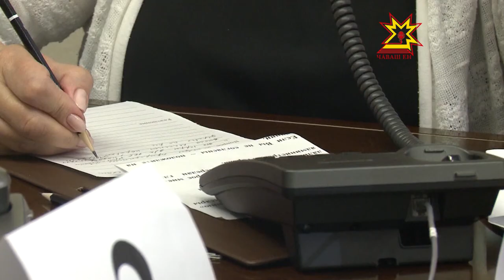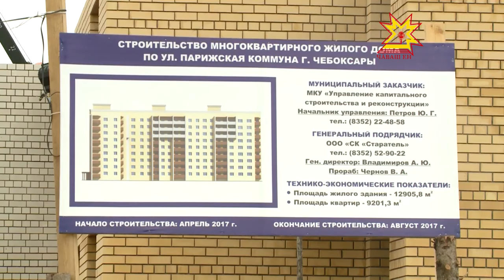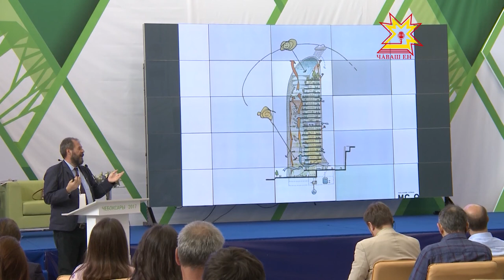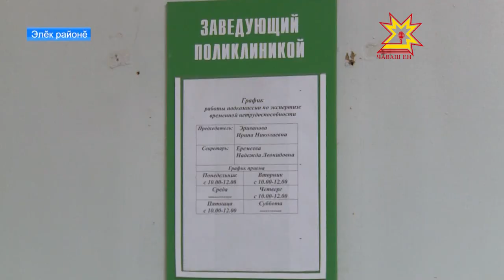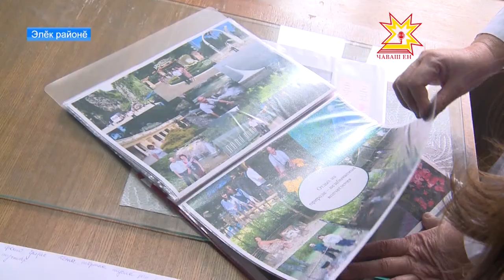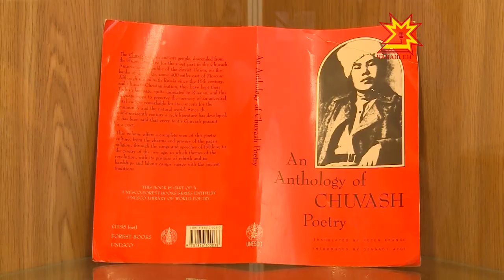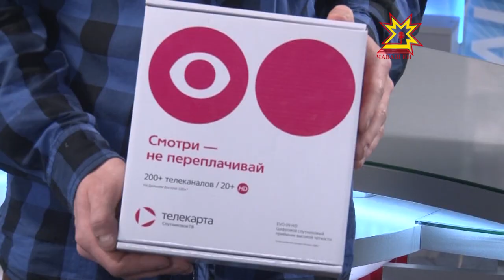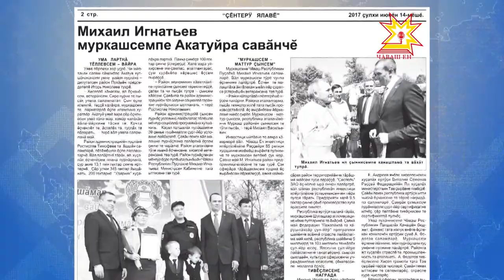"Эрне" Информационная программа. Выпуск 16.06.2017